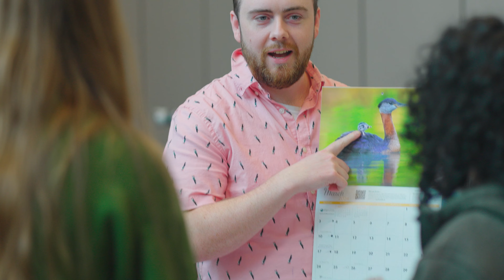Making A Big Difference: Youth Nature Keepers Rooting for Change Summit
Join the Youth Nature Keepers Coordinators as they describe the inspiring journey of youth empowerment through invasive species management and environmental stewardship. Our program aims not only to serve communities but also to amplify the voices of young change-makers who are making a tangible difference across Canada.

In this video, we explore the transformative experiences of youth participants who have dedicated themselves to addressing environmental challenges. From planning projects to presenting them at the Rooting For Change Summit, these young individuals showcase remarkable resilience and creativity.

Discover how these youth are not only envisioning change but actively working towards it. Their stories highlight the importance of facing challenges head-on and finding innovative solutions to pressing issues such as invasive species.

Join us as we celebrate the courage and determination of these young leaders and gain insights into the impact they're making in their communities and beyond.

Funding Acknowledgements
The Youth Nature Keepers Program, an initiative by the Canadian Council on Invasive Species, is funded by Canada Service Corps, a national movement that empowers youth aged 15–30 to gain experience and build essential skills while giving back to their community.
This project has been made possible in part by the Government of Canada. Ce projet a été rendu possible en partie grâce au gouvernement du Canada.